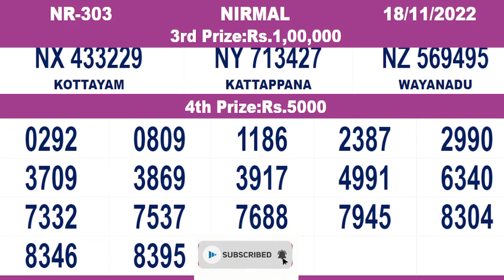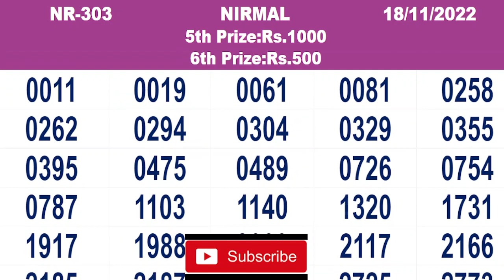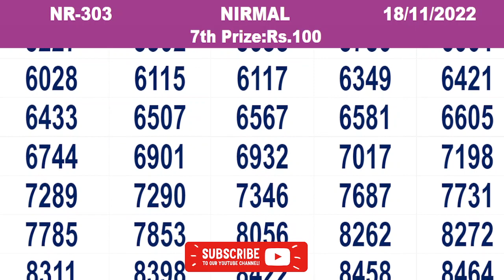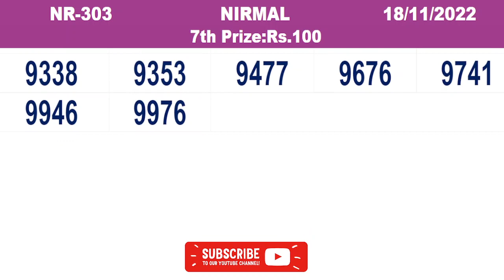KERALA LOTTERY RESULT|FULL RESULT|nirmal bhagyakuri nr303Kerala Lottery Result Today| live